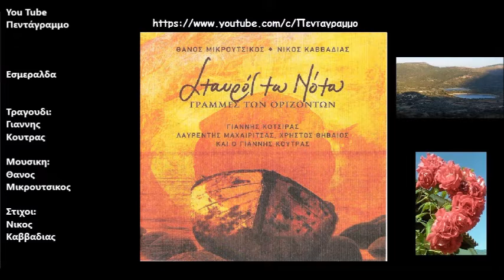Εσμεραλδα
Δισκος: Ο σταυρος του νοτου (Γραμμες των οριζοντων)
Ετος: 1979
Ολονυχτίς τον πότισες με το κρασί του Μίδα
κι ο φάρος τον ελίκνιζε με τρεις αναλαμπές
Δίπλα ο λοστρόμος με μακριά πειρατική πλεξίδα
κι αλάργα μας το σκοτεινό λιμάνι του Gabes

Απά στο γλυκοχάραμα σε φίλησε ο πνιγμένος
κι όταν ξυπνήσεις με διπλή καμπάνα θα πνιγείς
Στο κάθε χάδι κι ένας κόμπος φεύγει ματωμένος
απ’ το σημάδι της παλιάς κινέζικης πληγής

Ο παπαγάλος σου `στειλε στερνή φορά το γεια σου
κι απάντησε απ’ το στόκολο σπασμένα ο θερμαστής
πέτα στο κύμα τον παλιό που εσκούριασε σουγιά σου
κι άντε μονάχη στον πρωραίον ιστό να κρεμαστείς

Γράφει η προπέλα φεύγοντας ξοπίσω "σε προδίνω"
κι ο γρύλος τον ξανασφυράει στριγγά του τιμονιού
Μη φεύγεις. Πες μου, το `πνιξες μια νύχτα στο Λονδίνο
ή στα βρωμιάρικα νερά κάποιου άλλου λιμανιού;

Ξυπνάν οι ναύτες του βυθού ρισάλτο να βαρέσουν
κι απέ να σου χτενίσουνε για πάντα τα μαλλιά.
Τρόχισε κείνα τα σπαθιά του λόγου που μ’ αρέσουν
και ξαναγύρνα με τις φώκιες πέρα στη σπηλιά

Τρεις μέρες σπάγαν τα καρφιά και τρεις που σε καρφώναν
και συ με τις παλάμες σου πεισματικά κλειστές
στερνή φορά κι ανώφελα ξορκίζεις τον τυφώνα
που μας τραβάει για τη στεριά με τους ναυαγιστές